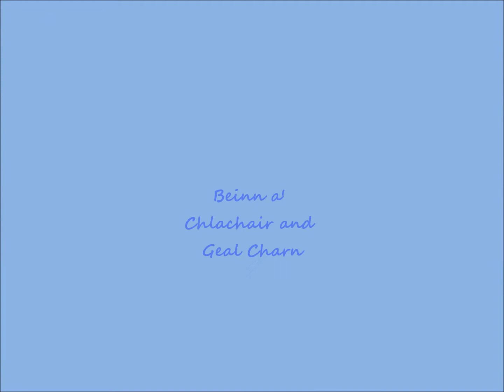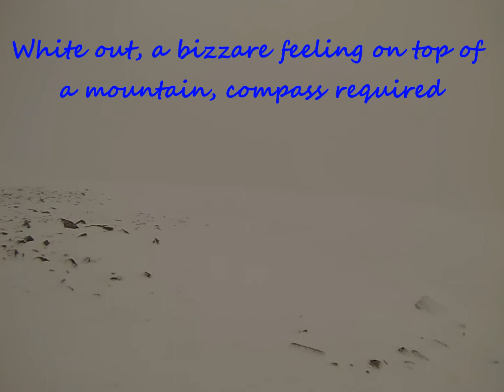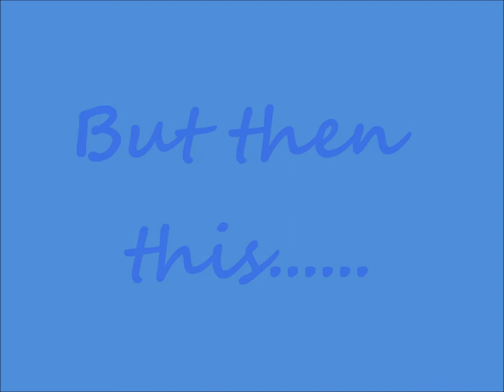Day on the Scottish Hillls 26th April 2015